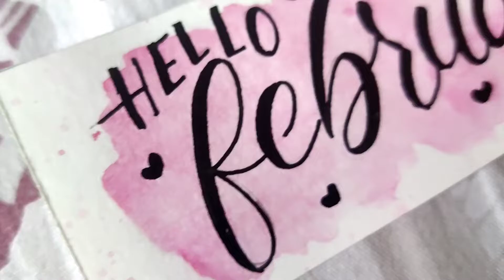Day 1 | valentine's month challenge | Hello february | glass pen handlettering | Monika's Creation